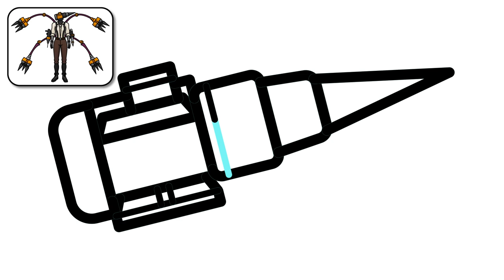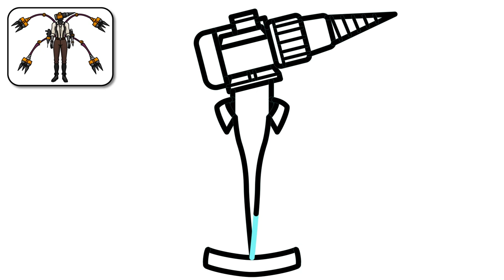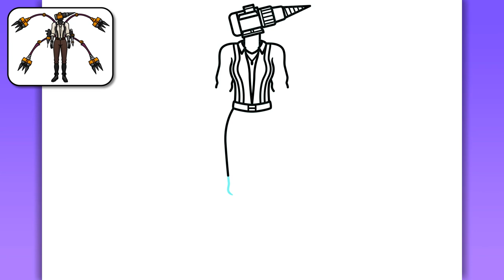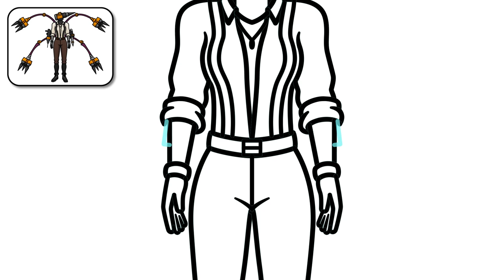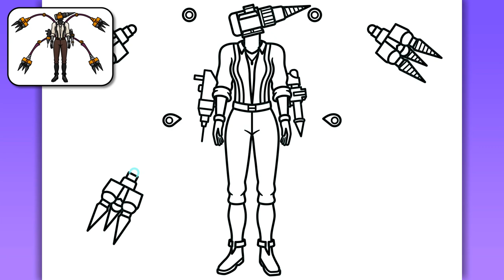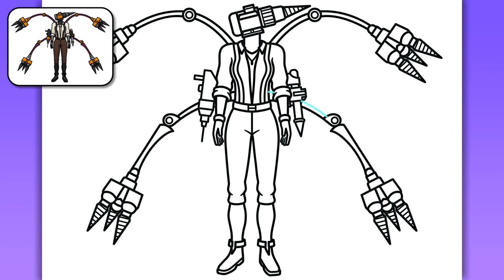КАК НАРИСОВАТЬ ДРЕЛЬ ВУМЕН из Скибиди Туалет Мультивселенная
Привет, ребята!
В этом видео вы увидите, как нарисовать Дрель Вумен из Скибиди Туалет Мультивселенная 16, легкий и простой пошаговый рисунок для начинающих.

👇 Оставьте комментарий ниже, какого персонажа вы хотите, чтобы я нарисовал следующим!